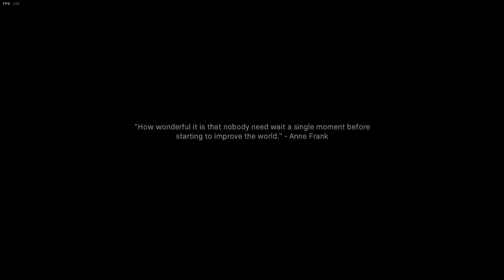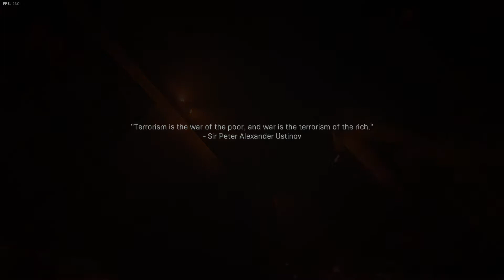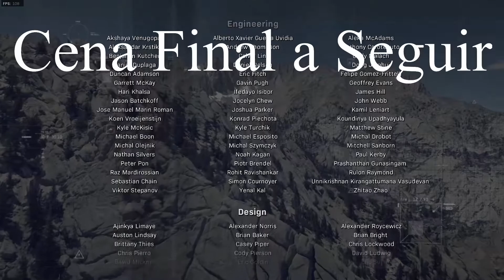COD Modern Warfare - Fim #10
Podes doar qualquer quantia para ajudar o canal,
estarei muito grato!
Obrigado a todos pelos Donativos.
iamsyl3nt
Codetuy
Shouty
DeadsPT

Specs:
CPU: Intel i7 8700
GPU: Aorus 1070 ti 8gb
RAM: 2x G.Skill aegis 8 GB Ram DDR4 3000mhz
Board: Gigabyte aorus gaming 5
Fonte: Seasonic m12ii bronze evo edition 620w full modular
Caixa: Nox hummer mc black
SSD: Intel 760p 256GB
Monitor: AOC G1 C24G1 VA 23.6" FHD 144hz
HeadSet: Logitech G430 7.1 Gaming
Teclado: Razer BlackWidow Elite PT
Rato: Razer Mamba wireless 2018
Mousepad: Razer Goliathus Speed Edition
Microfone: Razer Seiren X
🖼 ARTWORK:
🎞 Designer do Banner e logos: TheLince